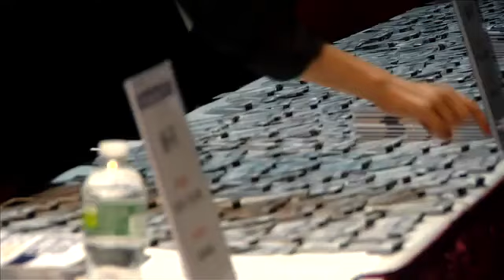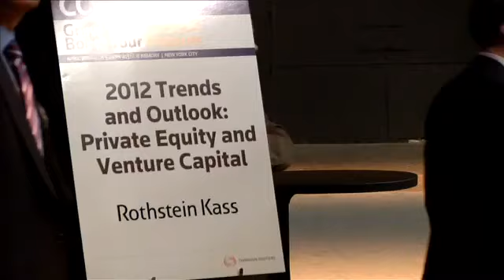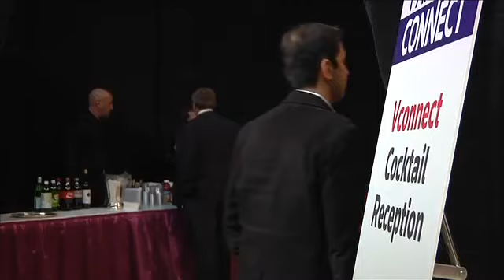What is PartnerConnect?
A short video on the making of the inaugural PartnerConnect conference